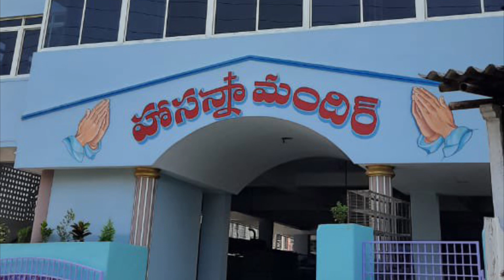12 July 2021